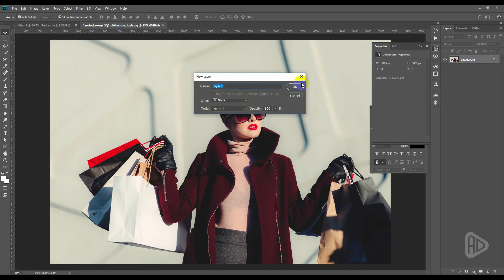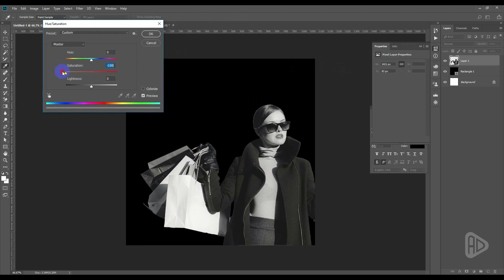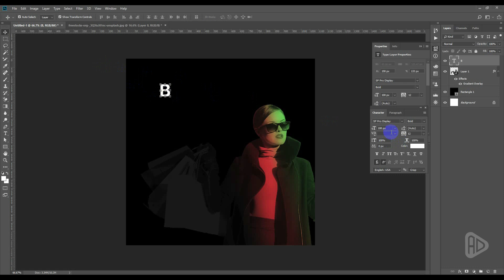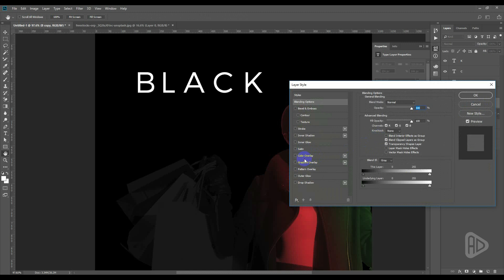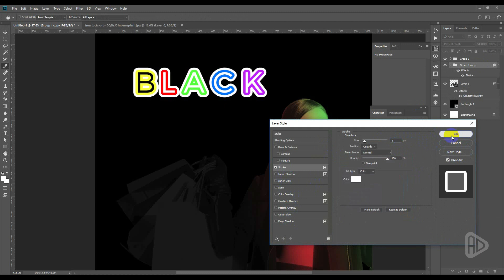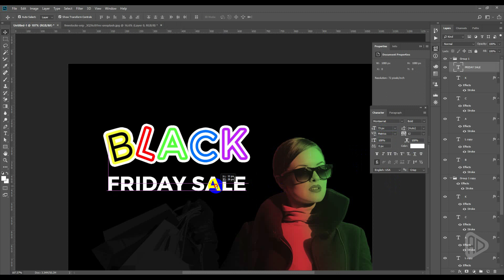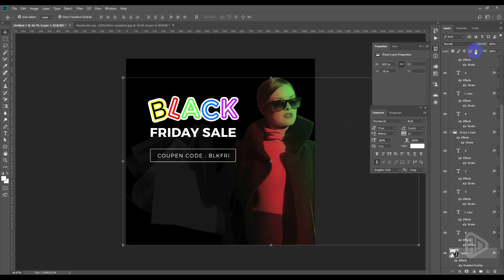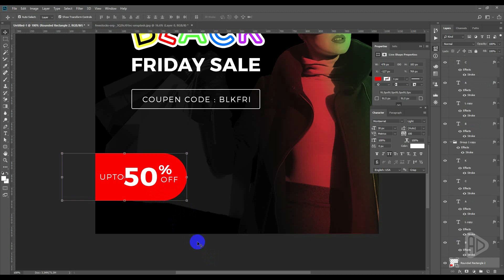Black Friday Social Media Post Tutorial | Photoshop Tutorial | Adobe Creative Cloud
Black Friday Social Media Post Tutorial | Photoshop Tutorial

In this Adobe Photoshop tutorial, I'll show you how to make Black Friday social media post add photo effect on image which you can use in other images also and and use it for your social media.

Fonts:Montserratbold,Light,Regular